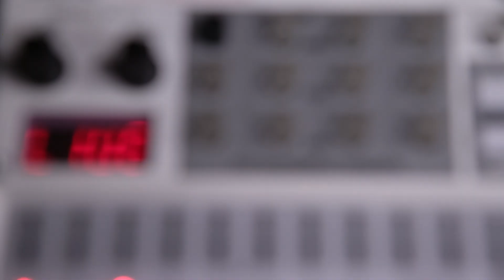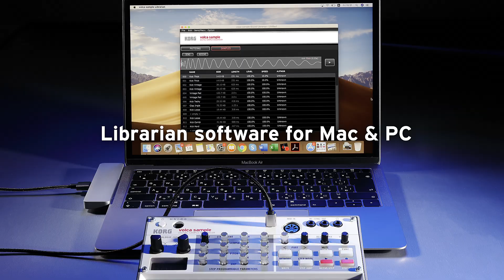KORG volca sample 2nd Generation - Offizielles Produktvideo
Die zweite Generation des volca sample bietet alles, was das ursprüngliche Modell zu einem der vielseitigsten und beliebtesten sample-basierten Drumcomputer überhaupt gemacht hat - und eine ganze Menge mehr! Der Sample-Speicher wurde verdoppelt und bietet somit nun Platz für bis zu 200 Samples. Über den neuen Micro-USB-Anschluss lassen sich Samples nun mühelos über eine eigene Librarian-Software für Mac und PC verwalten und austauschen. Der verbesserte Sequencer bietet 16 Speicherplätze für Pattern sowie Pattern Chain, Start Delay und zwei unterschiedliche Step Jump Modi für abwechslungsreiche Grooves. Außerdem ist im Lieferumfang das umfangreiche KORG Software Bundle enthalten, das neben zahlreichen Software-Instrumenten von KORG und weiteren Herstellern auch die DAW Reason Lite sowie die Mastering-Software OZONE Elements von iZotope enthält!